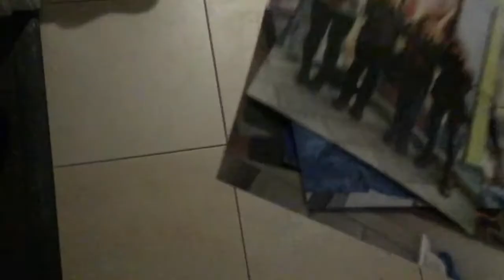A Half-hearted Apology (to Lost Friends) - Spoken Word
Here it is (finally)! My first original spoken word piece :)

This one is about friendships and relationships that come and go throughout life. They make us who we are and I realized this through writing this poem over a year ago.

Love,
Addy